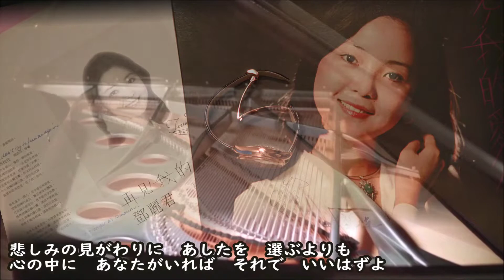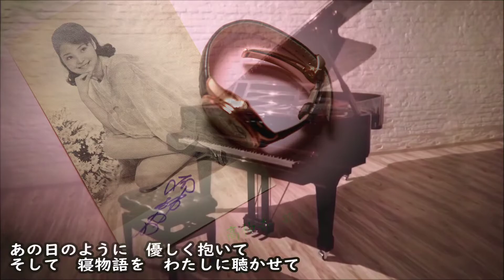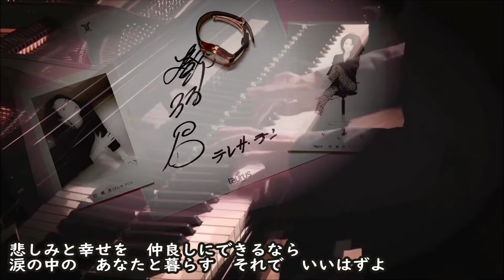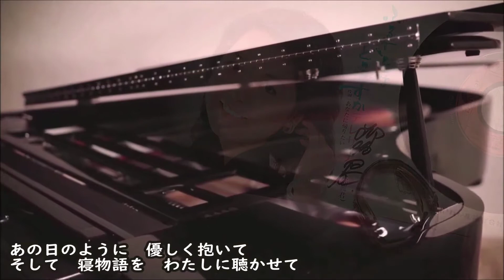寝物語を聴かせて~鄧麗君(鋼琴片源：おばちゃんが歌う）